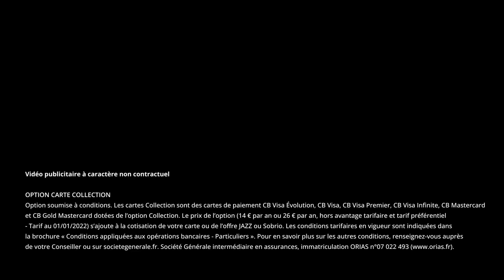Carte manga ou petit chat ? | Le 5' des Experts - Société Générale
Plus envie d’avoir la carte bancaire de Monsieur Tout-le-monde ? Afficher votre passion avec une carte qui a du style, ça vous tente ? Ça tombe bien, vous pouvez désormais personnaliser votre carte avec plus de 180 modèles ! Notre experte vous dit tout pour bien choisir la vôtre

00:00 Introduction
00:30 A quoi ça sert de personnaliser sa carte bancaire ?
00:51 Quels sont les visuels proposés ?
01:14 Est-ce que je peux mettre une photo de mes enfants ?
01:30 Combien ça coûte de personnaliser sa carte ?
01:50 Une carte personnalisée a-t-elle les mêmes caractéristiques qu’une carte bancaire classique ?
02:37 Est-ce qu’on peut personnaliser toutes les cartes bancaires ?
02:54 Quels sont les modèles les plus populaires ?
03:37 J’en veux une ! Comment je fais ?
03:49 Est-ce que je peux changer de visuel facilement ?
04:05 Conclusion